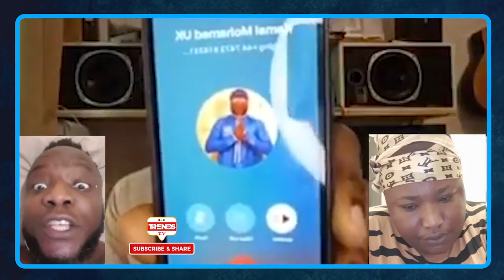Asem oo; OHEMAA JACKIE Narrates why She left Kamal Mohammed and the 1Billion Car she bought for Him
OHEMAA JACKIE Finally Narrates why She left Kamal Mohammed and the 1Billion Car she bought for Him..